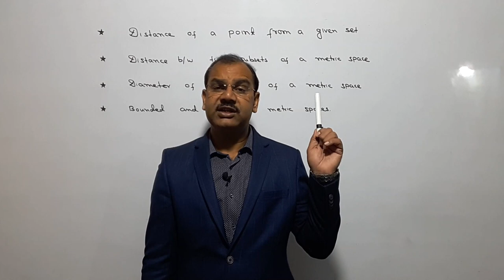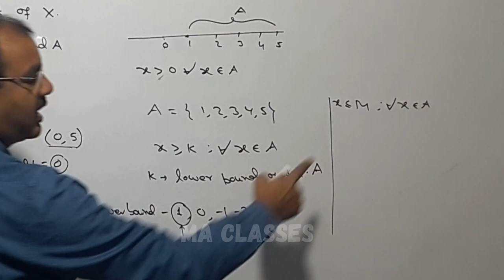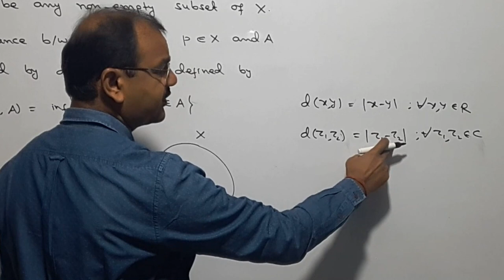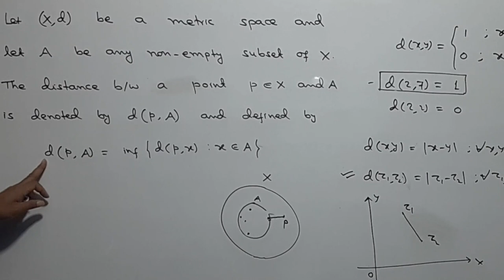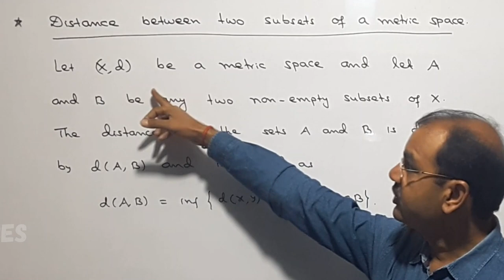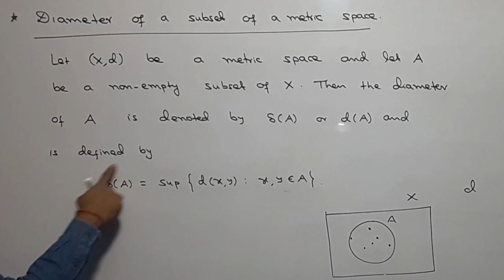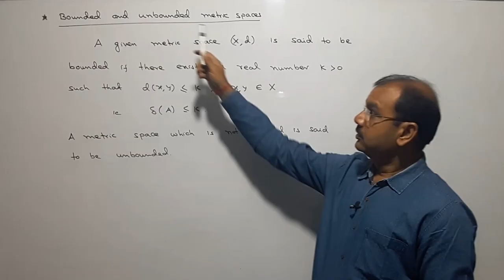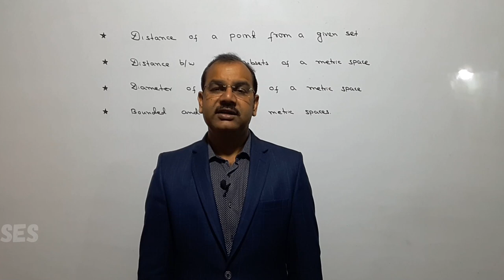Diameter of Set, Distance Between Two Sets, Bounded and Unbounded Metric Spaces [Lecture-04]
Hello Students, in this video I have discussed about distance of a point from a given set, distance between two subsets of a metric space, diameter of a subset of a metric space, bounded and unbounded metric spaces with suitable example. This is fourth video of series of Metric Space.